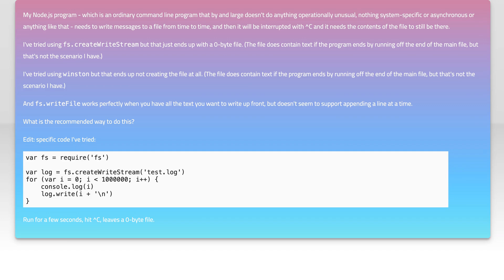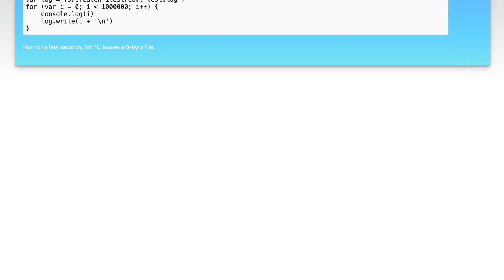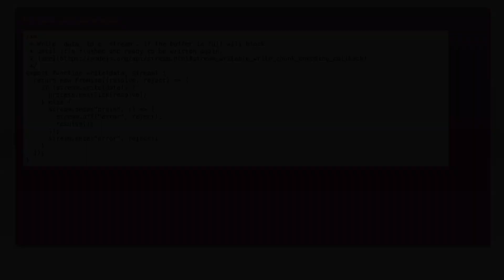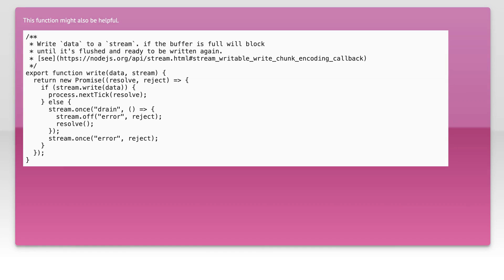How to write incrementally to a text file and flush output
node.js: How to write incrementally to a text file and flush output

Related to: node.js, file